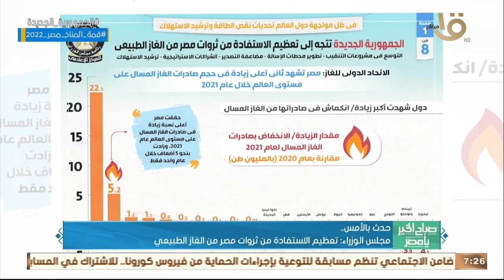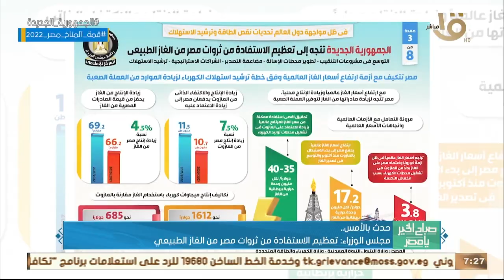حدث بالأمس.. الرئيس السيسي وجه بالاهتمام بقطاع المعلمين باعتبارهم الشريان الأساسي للعملية التعليمية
صباح الخير يا مصر | حدث بالأمس.. الرئيس السيسي وجه بالاهتمام بقطاع المعلمين باعتبارهم الشريان الأساسي للعملية التعليمية